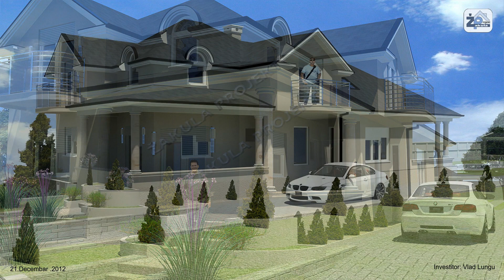Stambeni objekat Ruma 2013